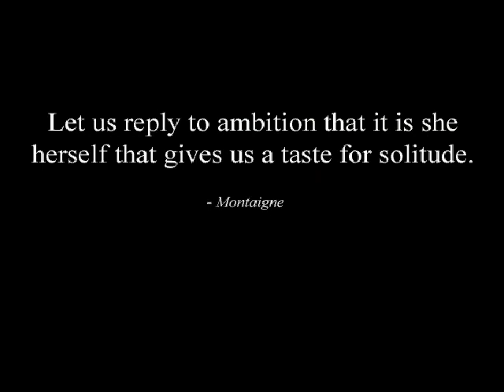Deus Ex Invisible War ending - Renegade